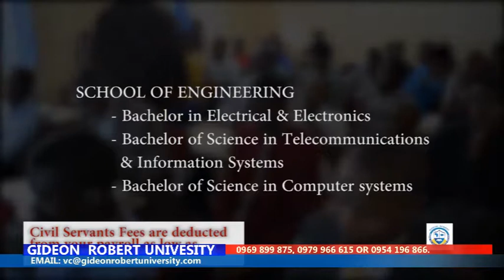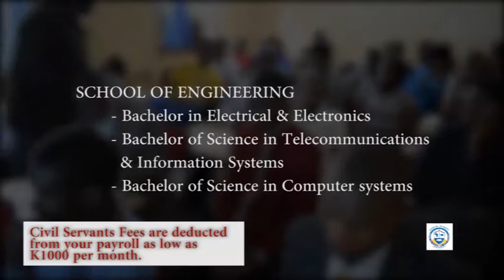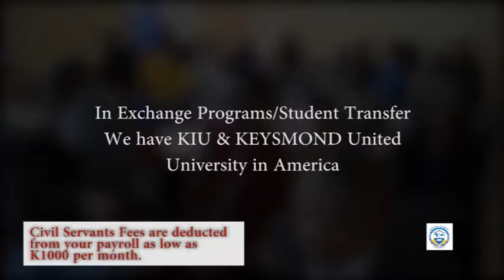GIDEON ROBERT UNIVERSITY MY SCHOOL PROGRAM ON ABN TV